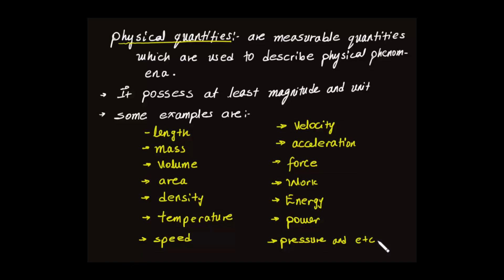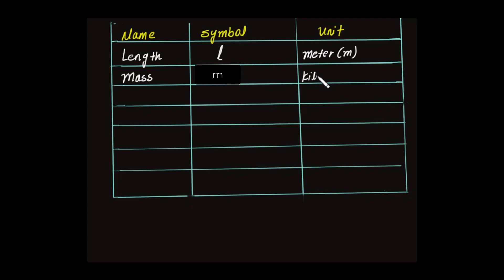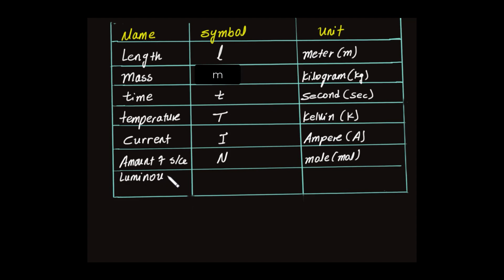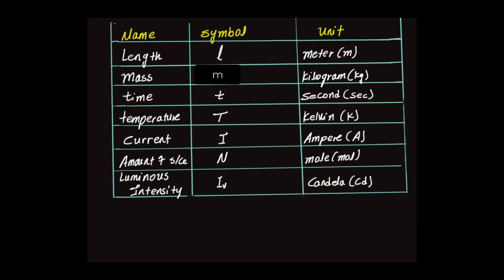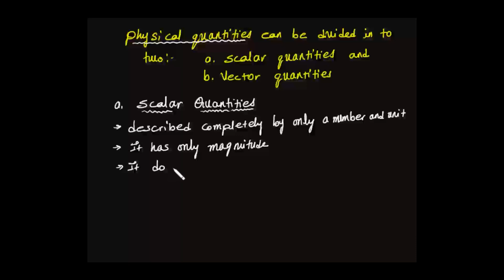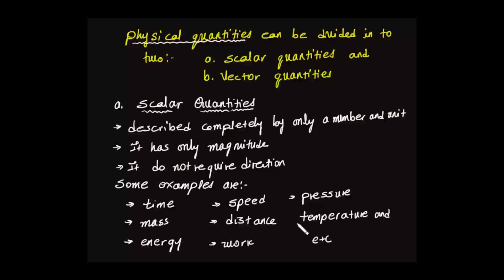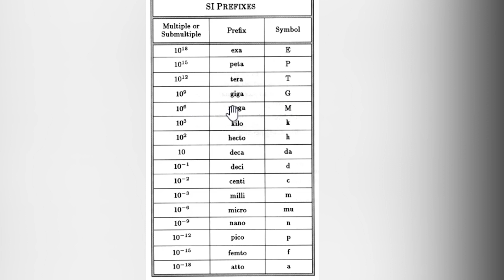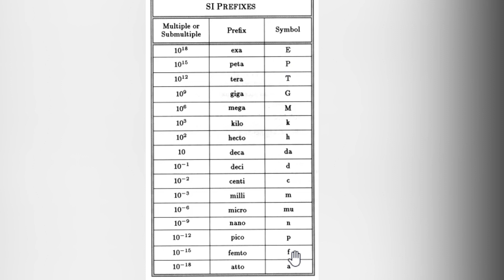GENERAL SCIENCE GRADE 7 UNIT 1 LESSON 5 SCIENTIFIC MEASUREMENTS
Basic Concepts of Science Nature of science Scientific measurement Common laboratory equipment, uses, safety rules and procedures in science laboratories Matter in Our Surroundings . Characteristics and nature of matter Physical and chemical properties of matter . Classification of substances with composition and observable properties Changes around us: Physical and chemical change Separation of mixtures and its application Elements,Compounds and Chemical Reactions . Elements and their representation . Compounds and their representation Simple chemical reactions and equations Uses of chemical reactions in everyday situation Cell as the Basis of Life Microscope Cell1 Living Things and their Diversity Living things Kingdoms of living things The Earth Shape and dimensions of earth Parts of the earth Movements of the earth Earth’s subsystemsCarbon and water cycles Force, Motion and Energy Definition of motion Types of motion Motion in straight line Force Force of gravity Force and motion Energy